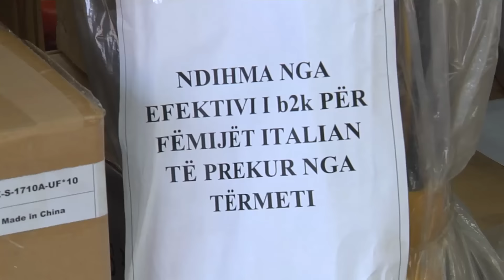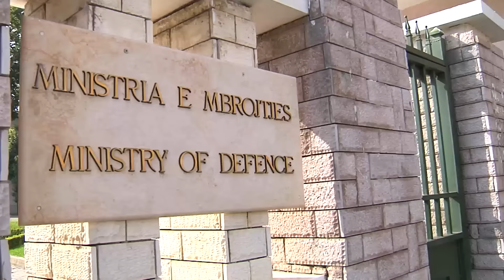FA mbyllin fushatën për mbledhjen e ndihmave për fëmijët e prekur nga tërmeti në Itali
Ministria e Mbrojtjes dhe Forcat e Armatosura të Republikës së Shqipërisë mbyllën sot fushatën e mbledhjes së ndihmave për fëmijët e prekur nga tërmeti që goditi Italinë Qendrore disa ditë më parë.
Në ceremoninë e zhvilluar me këtë rast, ishin të pranishëm ministrja e Mbrojtjes znj. Mimi Kodheli, shefi i Shtabit të Përgjithshëm të FA gjeneralmajor Jeronim Bazo, atasheu ushtarak i Iralisë në vendin tonë kolonel Luciano Palcani, si dhe punonjës ushtarakë e civilë të Ministrisë së Mbrojtjes dhe FA.
Në fjalën e saj ministrja Kodheli theksoi bashkëpunimin e ngushtë mes Shqipërisë dhe Italisë dhe nënvizoi vlerësimin që kjo nismë ka marrë nga homologia e saj italiane znj. Roberta Pinotti. “Më duhet ta ritheksoj se bashkëpunimi ynë është në të gjitha fushat në të gjitha drejtimet. Dhe jo vetëm FA italiane dhe qeveria italiane është prezent kur ne kemi nevojë për ndihmën e aleatëve tanë, por dhe ne jemi prezent kur ata kanë nevojë për ndihmën tonë. Kjo gjë vetëm se na nderon, ju nderon dhe e çon më lart reputacionin tonë, i cili është  një ndër më të mirët dhe më të suksesshmit në arenën ndërkombëtare ashtu siç është dhe në arenën brenda vendit.”- tha ministrja Kodheli.
Në fjalën e tij përshëndetëse, atasheu ushtarak i Italisë në vendin tonë kolonel Luciano Palcani shprehu falenderimet e tij në emër të të gjithë burrave e grave të FA italiane. “Dëshiroj t’ju falenderoj për këtë iniciativë dhe bujari kaq të madhe që na ka lejuar të mbledhim përgjatë kësaj fushate materiale dhe lodra në ndihmë të fëmijëve të goditur nga tërmeti në qendër të Italisë. Në të njëjtën kohë falenderimet tona shkojnë për gratë dhe burrat e FA që kanë kontribuar materialisht në arritjen e kësaj fushate të mbledhjes së ndihmave, duke treguar me bujarinë e tyre që kanë qëndruar pranë fëmijëve në zonat që janë goditur nga tërmeti në këtë moment. Me këtë gjest bujarie është treguar edhe njëherë për raportet e shkëlqyera të bashkëpunimit që lidhin dy vendet dhe dy forcat tona të armatosura, të cilat nuk limitohen vetëm në zhvillimin e aktiviteteve të stërvitjes ushtarake, por shkon edhe përtej kësaj”- tha ai.
Ndihmat e mbledhura do të shpërndahen në zonat e prekura nga tërmeti në Itali nëpërmjet Ambasadës sonë në Romë dhe atasheut ushtarak të Shqipërisë atje.